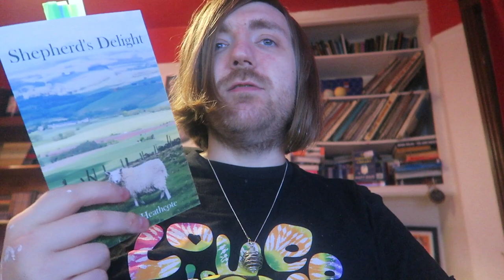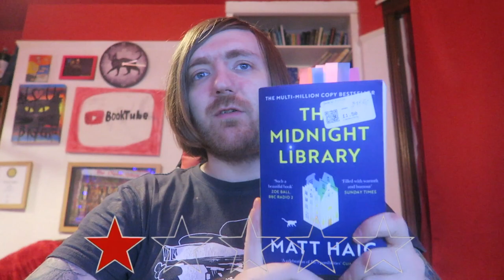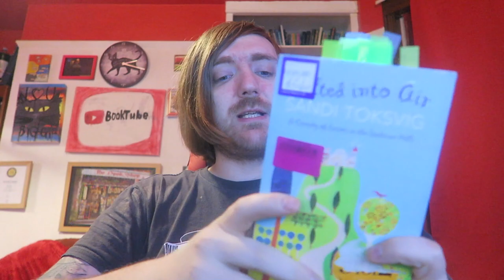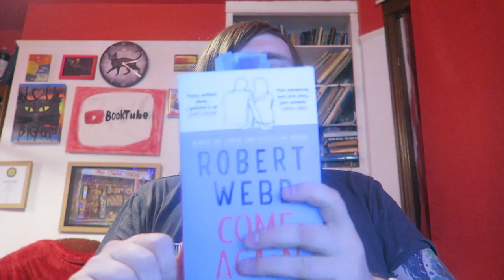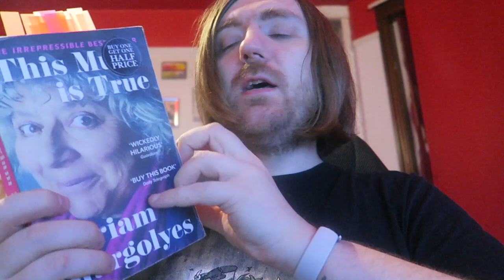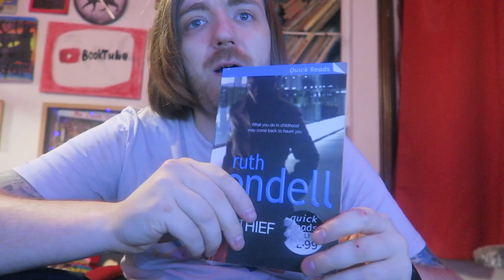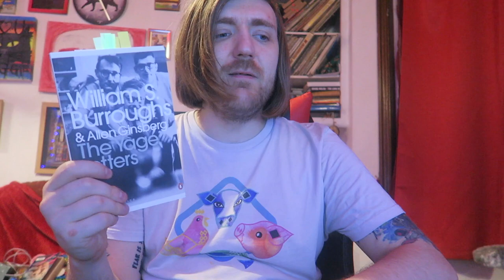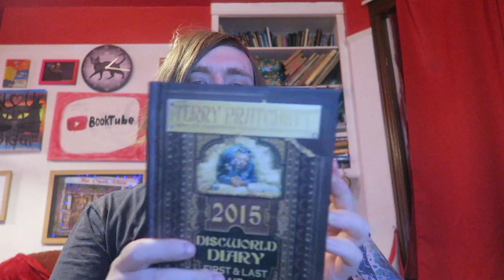November 2023 Reading Wrapup [17 BOOKS]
Here goes!

BOOKS MENTIONED:
Charles Heathcote - Shepherd's Delight
Matt Haig - The Midnight Library
Ruth Plumly Thompson - Ozoplaning in Oz
Terry Pratchett - All the World's a Stage
Sandi Toksvig - Melted Into Air
David Attenborough - Life On Air
Robert Webb - Come Again
Terry Pratchett - Death's Domain
Miriam Margolyes - This Much is True
Ruth Rendell - The Thief
William S. Burroughs and Allen Ginsberg - The Yage Letters
Suzanne Collins - Gregor the Overlander
Terry Pratchett - 2015 Discworld Diary
Stephanie Mayer - Twilight
Terry Pratchett - The Pratchett Portfolio
Suzanne Collins - Gregor and the Prophecy of Bane
Suzanne Collins - Gregor and the Curse of the Warmbloods